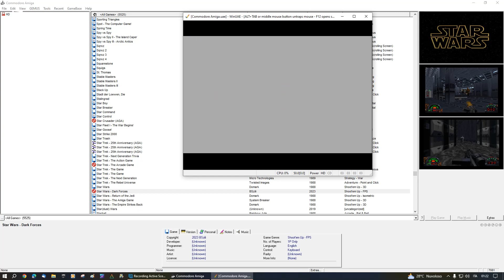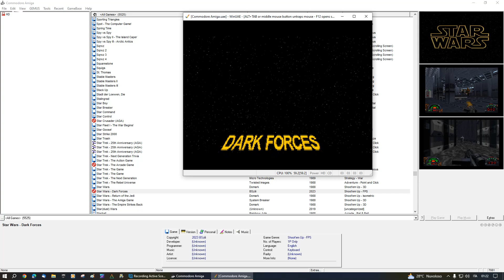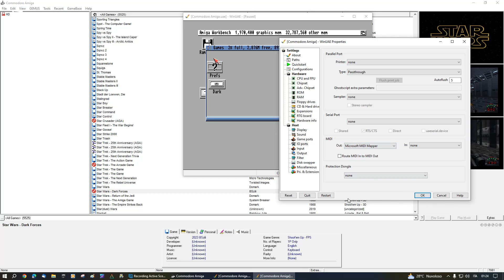Dark Forces - amiga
Test Midi